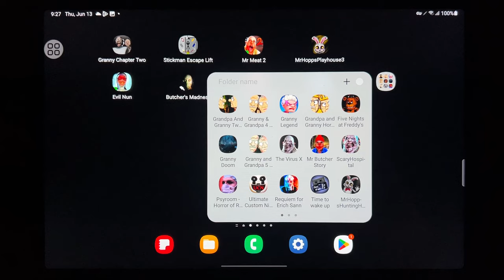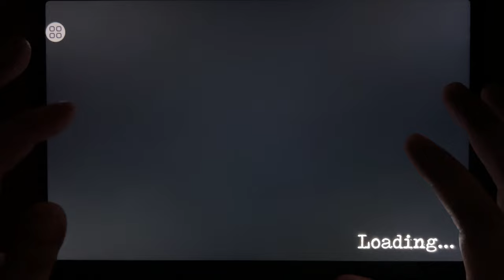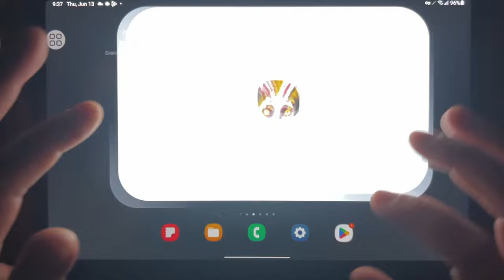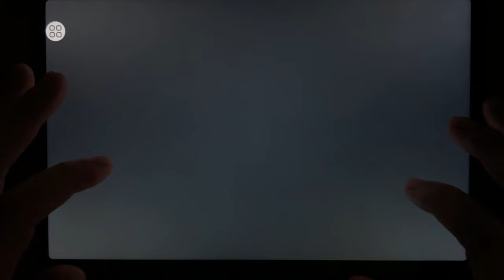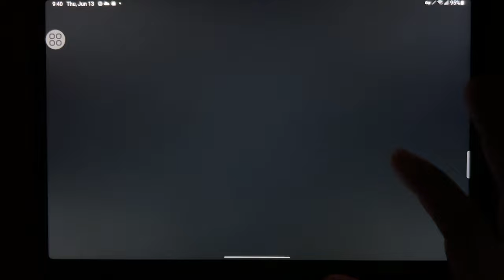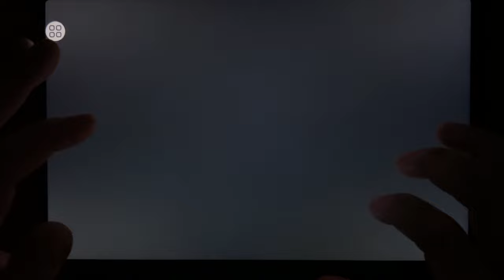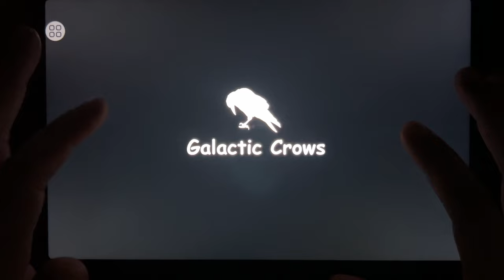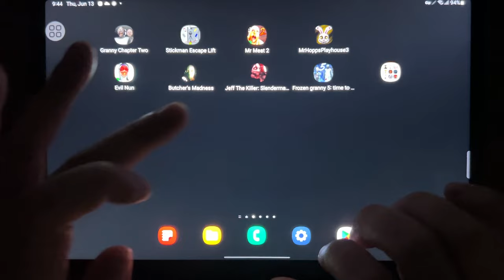Granny Chapter Two, Stickman Escape Lift, Mr Meat 2, Mr Hopps Playhouse 3, Evil Nun, Butchers...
Granny Chapter Two, Stickman Escape Lift, Mr Meat 2, Mr Hopps Playhouse 3, Evil Nun, Butchers Madness, Jeff The Killer, Frozen Granny 5